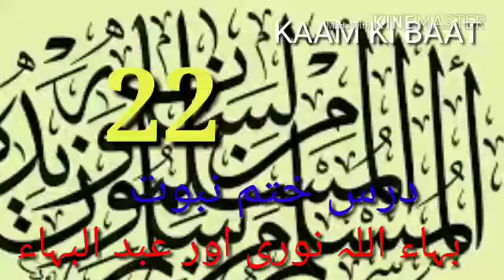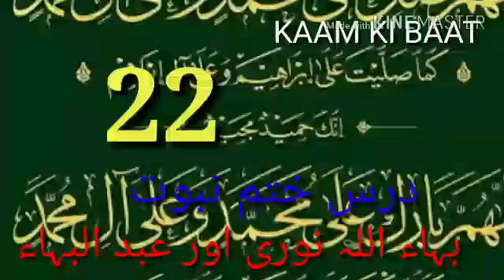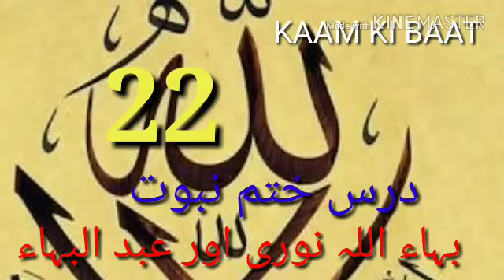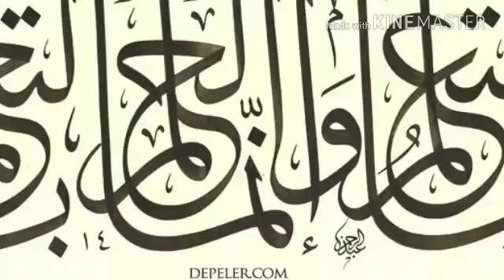DARS E KHATM E NUBUWWAT 22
بہاء اللہ نوری اور عبد البھاء